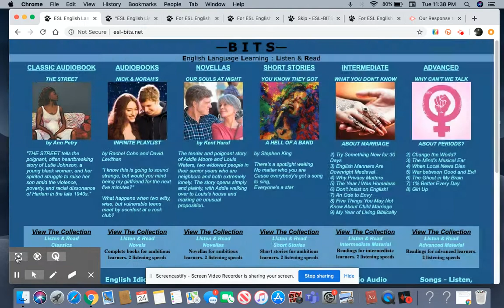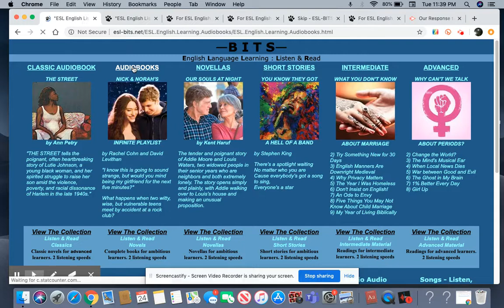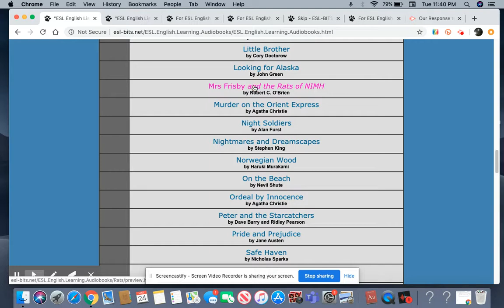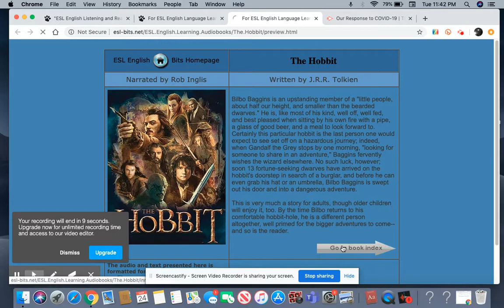Independent Reading ESL Bits Intro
ESL Bits Intro